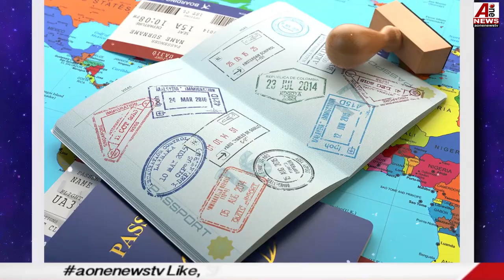विदेश में घूमते समय खो गया पासपोर्ट तो तुरंत करें ये काम || Aonenews